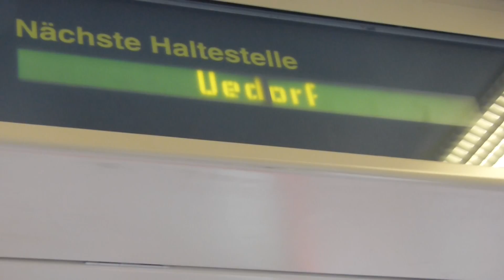Mitfahrt in einem B80D